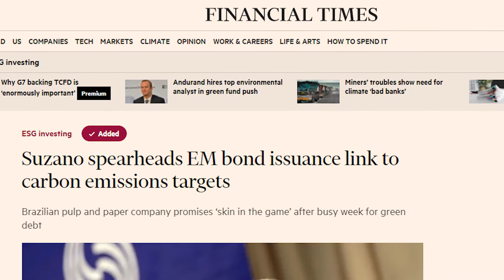The role of CFOs in advancing the Sustainable Development Goals / Marcelo Bacci, CFO of Suzano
In this UN Global Compact video, Marcelo Bacci, CFO of Suzano, discusses how CFOs can contribute to advancing the Sustainable Development Goals.